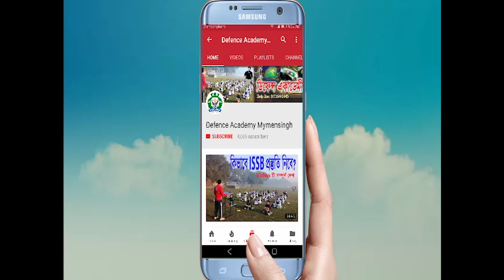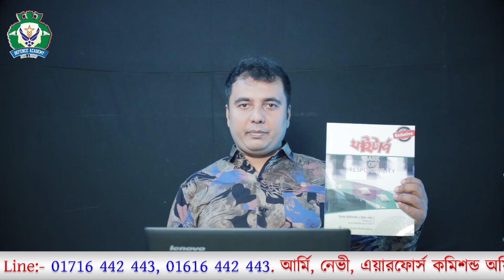আর্মি ওয়ারেন্ট অফিসার/জুনিয়র কমিশন্ড অফিসার নিয়োগ ও প্রস্তূতি Army Warrant Officer/JCO By Kazi Obin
বাংলাদেশ সেনাবাহিনীতে জুনিয়র কমিশন্ড অফিসার ( ওয়ারেন্ট অফিসার ) হিসেবে নিয়োগ প্রক্রিয়া ও প্রস্তুতির  ধরনা পাবে এই Tutorial থেকে । আর তাই ভিডিও টি সম্পুর্ন দেখবে , পুর্ণ প্রস্তুতি ও সঠিক গাইড লাইন ছাড়া ডিফেন্স এ চান্স পাওয়া সম্ভব নয় , আর তাই দেশের একমাত্র full time ডিফেন্স ট্রেইনার হিসেবে মনে প্রাণে চাই, সবাই সঠিক তথ্যটি জানুক। আশা করি এই টিউটোরিয়ালের মাধ্যমে অনেক গাইডলাইন পাবে নতুনরা।
ওয়ারেন্ট অফিসার বাংলাদেশ পুলিশ এর ইন্সপেক্টর  সম পর্যায়ের পদ ।

শিক্ষাগত যোগ্যতা

বিএ, বিএসসি অথবা বিকম, অনার্স পাস প্রার্থীরা আবেদন করতে পারবেন পদটিতে। প্রার্থীদের স্নাতক বা সমমান পরীক্ষায় ন্যূনতম সিজিপিএ ২ এবং এসএসসি ও এইচএসসিতে ন্যূনতম জিপিএ ৩ থাকতে হবে।

শারীরিক যোগ্যতা

আবেদনকারীদের উচ্চতা ন্যূনতম পাঁচ ফুট ছয় ইঞ্চি এবং ওজন হতে হবে বয়স ও উচ্চতা অনুযায়ী  হতে হবে। বুকের মাপ সাধারণ অবস্থায় ৩০ ইঞ্চি এবং স্ফীত অবস্থায় ৩২ ইঞ্চি হতে হবে।

অন্যান্য যোগ্যতা

প্রার্থীদের বয়স বিজ্ঞাপনে  তারিখে ২০ থেকে ২৮ বছর হতে হবে। শুধু অবিবাহিত প্রার্থীরা আবেদন করতে পারবেন পদটিতে।

আবেদন প্রক্রিয়া

আগ্রহী প্রার্থীরা আবেদন ফি জমাদানপূর্বক ওয়েবসাইট ঠিকানায় অথবা army.teletalk.com.bd) আবেদন করতে পারবেন।
প্রতি বছর সার্কুলার হয়ে থাকে ।
বাংলাদেশের একমাত্র পুনাঙ্গ ডিফেন্স Train up Institution ডিফেন্স একডেমী, ময়মনসিংহ , ISSB এর Complete প্রস্ততির জন্য বাংলাদেশে ডিফেন্স একডেমীর বিকল্প নেই ।

অন্য কোথাও ISSB প্রস্তুতি নিয়ে তোমার মুল্যবান সময় ,অর্থ ও সম্ভাবনা নষ্ট কোরো না । কারন ISSB প্রস্তুতি মানেই ডিফেন্স একাডেমী ।
ISSB ব্যাচ এ ভর্তি চলছে
ISSB প্রস্তুতির জন্য ডিফেন্স একাডেমী ময়মনসিংহ

-যোগাযোগ :
ডিফেন্স একাডেমী
৯, শ্যামাচরন রায় রোড , ময়মনসিংহ

কমিশন্ড আফিসার এ আবেদন এর যোগ্যতা লং কোর্স এর জন্যঃ
আর্মি=SSC & HSC এর যে কোন এক টিতে GPA 5 এবং অন্য টিতে 4.5,বয়সঃ১৭-২১,উচ্চতা ছেলেঃ৫'৪"
মেয়েঃ৫'২"

এয়ারফোর্স_নেভী=SSC & HSC:4.5 &4.5 বয়সঃ১৬.৫-২১,উচ্চতা ছেলেঃ৫'৪"
মেয়েঃ৫'২"

আর্মি_নেভী_এয়ারফোর্স এর রিটেন উত্তীর্ণদের ISSB ব্যাচ এ ভর্তি চলছে ।
দূরবর্তী_শিক্ষার্থীদের_জন্য_বিশেষ_ব্যাবস্থা
(আবাসিক সুবিধা রয়েছে )
প্রিলি_রিটেন_ISSB_সহ_নতুন_ব্যাচ_এ_ভর্তি_চলছে

( এছাড়াও রয়েছে সৈনিক / নাবিক / বিমান সেনা নিয়োগের শর্ট কোর্স, সৈনিক,নাবিক ও বিমানসেনা তে আবেদন এর যোগ্যতা SSC GPA 3.00, )

এক্সক্লুসিভ
বাংলাদেশে এই প্রথম
ISSB_রিটেন_প্রিলিমিনারি_গাইড
যারা কমিশন্ড অফিসার হিসাবে যোগ দিতে চাও তাদের জন্য ফাইটার্স গাইড ।
( স্বল্প সময়ে প্রস্তুতির জন্য )
ISSB প্রস্তুতির জন্য ফাইটার্স" ISSB গাইড
বাংলাদেশে একমাত্র Complete আই এস এস বি গাইড
এছাড়াও রয়েছে প্রিলি. ও রিটেন গাইড
ইউটিউব টিউটরিয়াল পেতে
মাসিক_কারেন্ট_ওয়ার্ড
জুনিয়র কমিশন্ড অফিসার নিয়োগ বিজ্ঞপ্তি
ওয়ারেন্ট অফিসার নিয়োগ বিজ্ঞপ্তি
আর্মি সার্কুলার
join bangladesh army
bangladesh army
jco exam bagladesh
junior commissioned officer exam bangladesh
warrant officer exam bangladesh